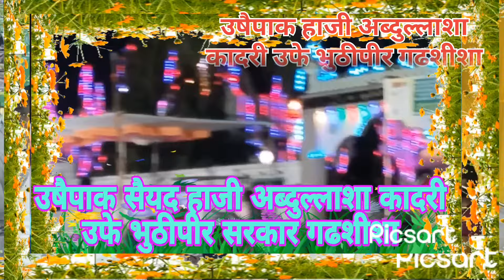रोनक परवीन कव्वाली का लाजवाब प्रोग्राम गढशीशा हांजी अब्दुल्लाशा कादरी भुठीपीर